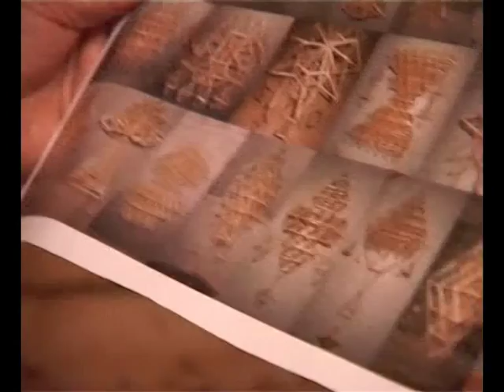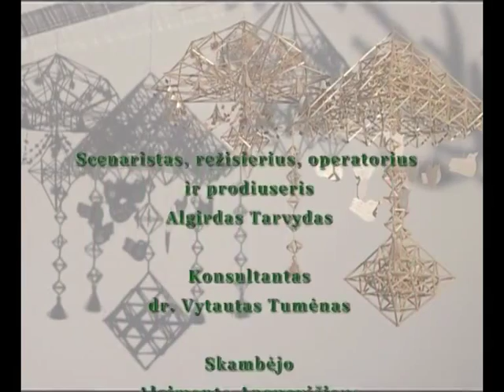Dokumentinis filmas DANGAUS SODAI (2014)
Good news for English speakers! If you do not understand Lithuanian language, here is the documentary version with English subtitles

Filme „Dangaus sodai“ pristatomos žymiausios Lietuvos sodų rišėjos, jų darbai. Moterys pasakoja, kaip ir kodėl pradėjo rišti sodus, ką jie joms reiškia, kaip paruošti šiaudus ir kt. Yra rodoma ir sodų pritaikymas asmeninėse šventėse: krikštynose, vestuvėse, pirmoje komunijoje. Apie sodų sakralumą pasakoja etnologai Jonas Vaiškūnas ir Vytautas Tumėnas. Tai pirmas bandymas pažvelgti į unikalų Lietuvos paveldą – sodus – iš įvairių pusių - buitinės, apeiginės ir paprotinės. Filmas baigiamas vaizdais iš pirmosios respublikinės sodų parodos, vykusios Lietuvos nacionaliniame muziejuje 2013 m. gruodžio - 2014 m. sausio mėnesiais.

Kūrybinė komanda:
Projekto vykdytojas Vilniaus etninės kultūros centras
Projekto vadovė Marija Liugienė
Režisierius ir operatorius Algirdas Tarvydas
Muzikos autorius Algimantas Apanavičius

Projektą finansavo Lietuvos kultūros taryba.